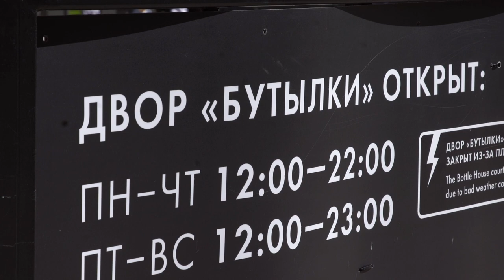Утреннее драйв-шоу «Поехали» в Санкт-Петербурге. Битва полов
Курочкин, Калинина и Броневой приехали в Новую Голландию чтобы выяснить, кто знает больше о Питере и Петре. Кто победит, мужчины или женщины?

⭐️Всё самое интересное из жизни звёзд, интервью со знаменитостями и советы от авторитетных экспертов. всё это канал Авторадио OnAir.